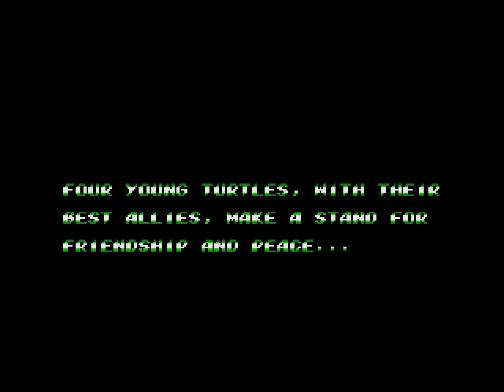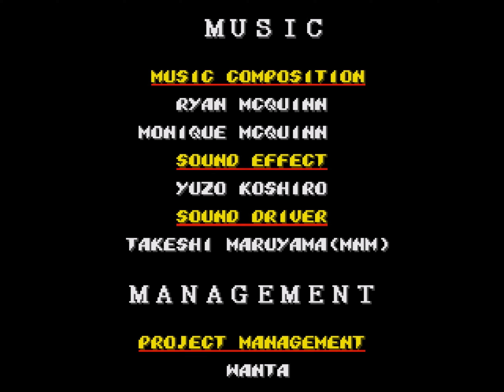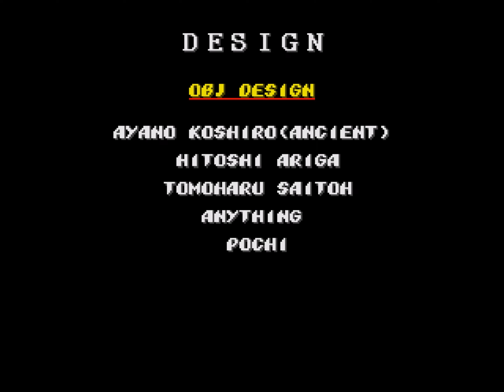Teenage Mutant Ninja Turtles: Shredder's Re-Revenge GENESIS Playthrough w/Michelangelo (4K/60fps)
I. Overiew:

Welcome to the universe of Teenage Mutant Ninja Turtles: The Re-revenge of the Shredder! The city was attacked by a foot ninja army led by Shredder and Krang. Our brave heroes have come together to challenge them and clear the city of evil mutants and foot ninja. But will it be that easy?

II. Features:

    Replaced all characters, all enemies and all bosses.
    Added shadow for all characters, all enemies and all bosses.
    Some enemies have new attacks, that will surprise experienced players.
    Characters replaced by Raph, Leo, Donnie, Mikey, April O’Neil, Splinter and Casey Jones.
    All seven playable characters can jump further while running
    All of the characters attacks are similar to those from TMNT: Shredder’s Revenge.
    The game has juggling for both players and enemies.
    Players can recover from a hit by pressing the jump button upon landing (as in SOR4)
    The command to run (f, f) becomes more sensitive.
    All playable characters can jump further while running.
    You can use the Offensive Special while running
    Added 6-Button gamepad Support. Uppercut now is Y-button.
    Friendly fire is disabled.
    Added new sounds for players and enemies.
    A new plot has been written for the game.
    Changed the title screen
    Changed all Story Screen in the game
    For the first time in sor2 hacking, switching between normal and turbo mode has been added to the option
    Added turbo mode

III. More about turbo mode.

This option is responsible for the delay between strikes when attacking enemies.

    Off - For SOR2 fans
    On - For all those who like more dynamic games